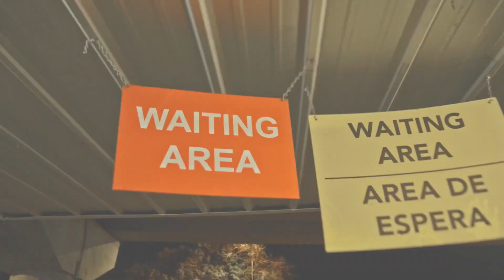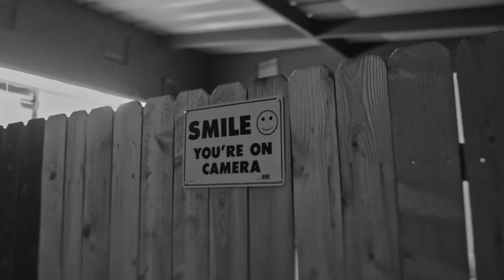Big Wigg ft Nook Da Crook “How Long”